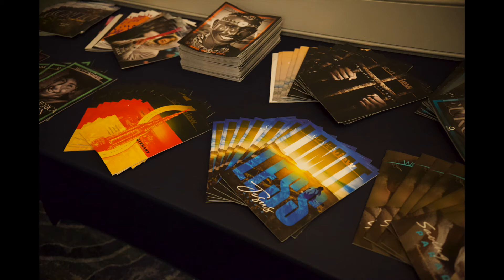Missions Banquet 2022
Here are some highlights from Centerpointe's missions banquet along with an invitation to financially participate